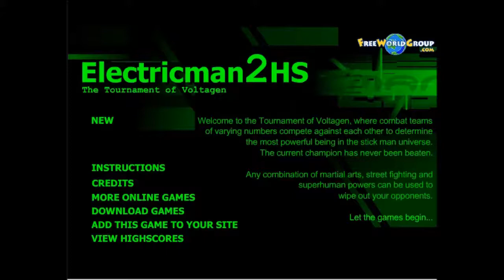jugando al Electricman 2 HS